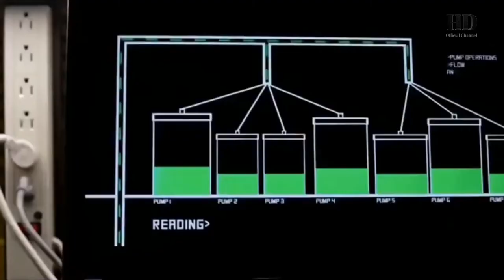San Andreas 2 : Official Trailer 2021 || HD-Official Channel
San Andreas

After the infamous San Andreas Fault finally gives, triggering a magnitude 9 earthquake in California, a search and rescue helicopter pilot (Dwayne Johnson) and his estranged wife make their way together from Los Angeles to San Francisco to save their only daughter.

But their treacherous journey north is only the beginning. And when they think the worst may be over…it’s just getting started.

HD-Official Channel